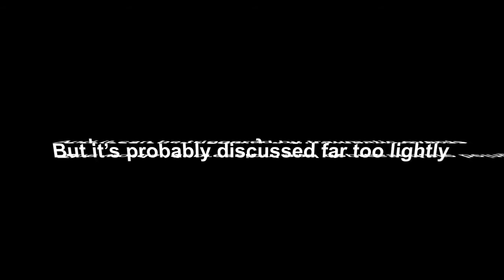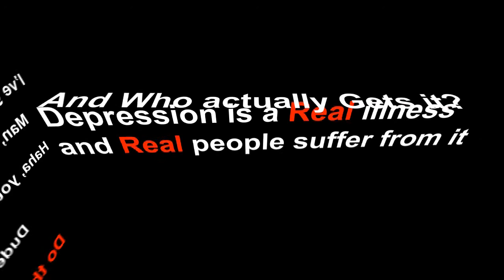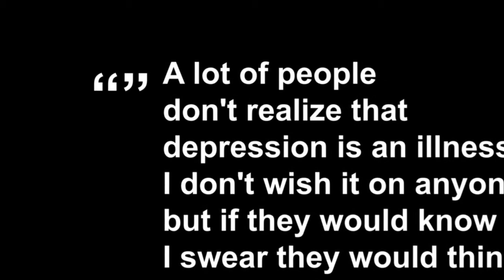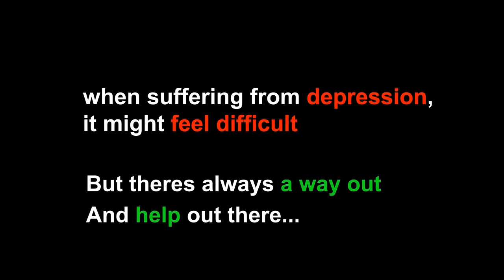High Spirits on Depression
A Year 10 Sydney Boys High School and High Resolves Initiative Project, focusing on raising awareness and tackling the major issue of Depression.